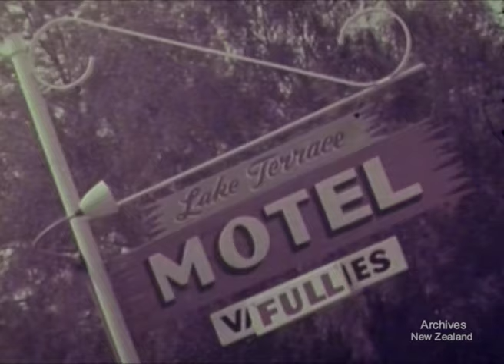Taupo Moana (1963)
New Zealand National Film Unit presents Taupo Moana (1963).

The Lake Taupo district, famed for its beauty, has remarkable contrasts of scenery - snow-clad volcanoes, weird and spectacular thermal manifestations and the vast geothermal power scheme at Wairakei. Taupo, largest lake in the Southern Hemisphere, is a splendid trout fishing centre. Almost every type of sport is available within a day's trip there and back. A romantic Maori legend opens the film and sets the atmosphere.